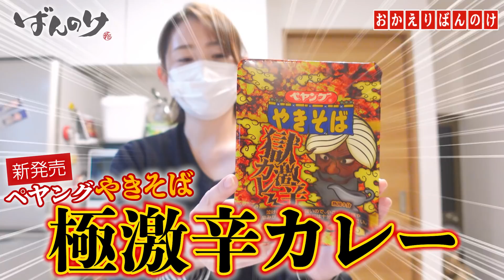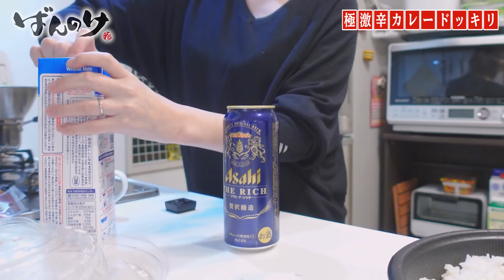ココ壱に例のソースを大量投入したカレーを内緒で食べさせてみた【獄激辛カレー】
おかえり ばんのけ へ！うんちゃんです。
もうシリーズ可しつつある激辛 ドッキリ でございます。
ペヤング 獄激辛カレー なるものが発売されたので
早速買いに行ってきました。
今回は ココ壱 のカレーに獄激辛カレーソースを
盛らせていただきました。

▼▼▼他のドッキリ激辛シリースはこちら▼▼▼▼

ペヤングに獄激辛ソースをこっそり入れまくって内緒で食べさせてみた！！【豚脂MAX】
【獄激辛×３】ペヤングの中身をすり替えて内緒で食べさせてみた【マシマシキャベツ】
旦那に内緒で『世界最強クラスの激辛レトルトカレー』を食べさせてみたwwww